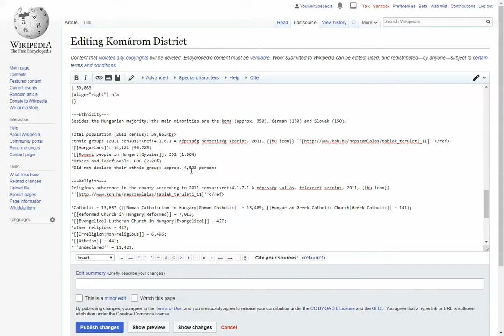Komárom District - district in Komárom-Esztergom County, Hungary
Down with Paradise by Norma Rockwell